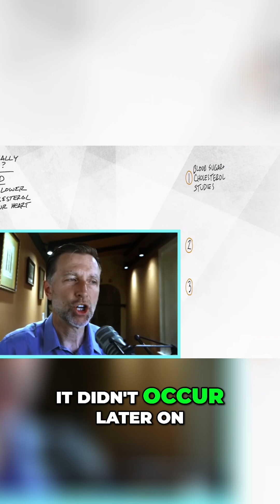Study Secrets: Don't Believe 'Compared to White Bread'!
Learn how to decode study results! We use oats & blood sugar to show why control groups matter. Isolated compounds aren't whole foods. Understand the science, not just the headlines.